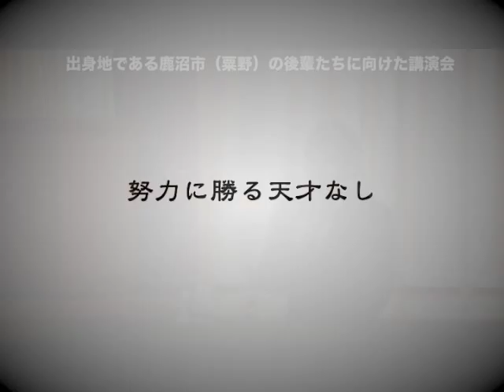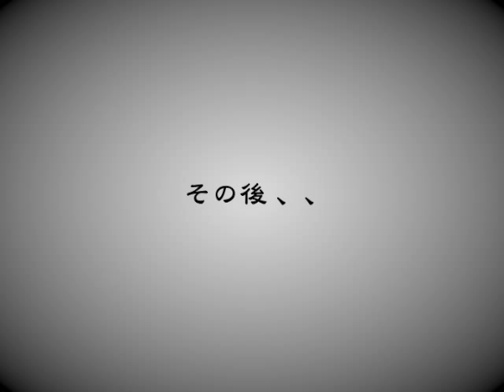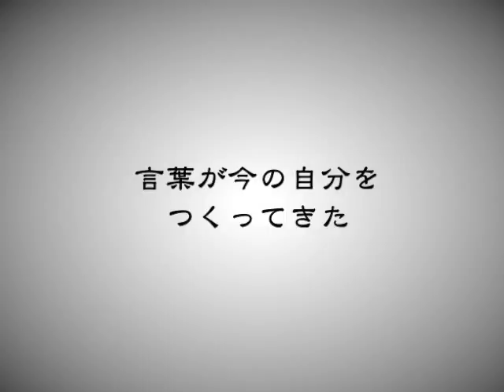和久井秀俊_2012「努力に勝る天才なし」